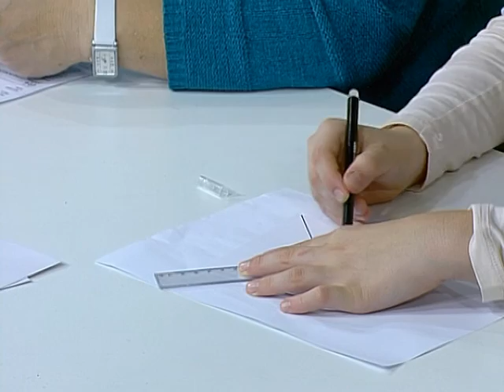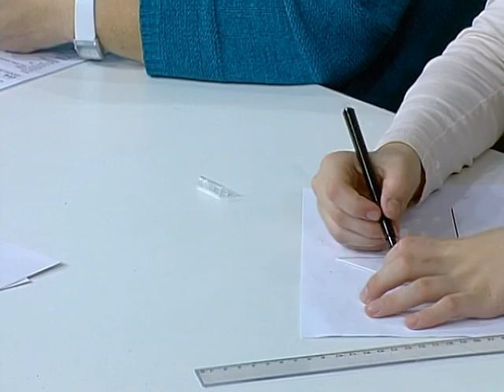Ustvarjalne iskrice 175 Čarovniška zabava